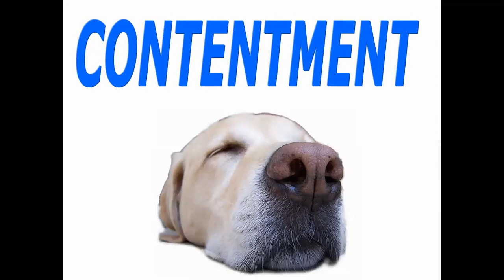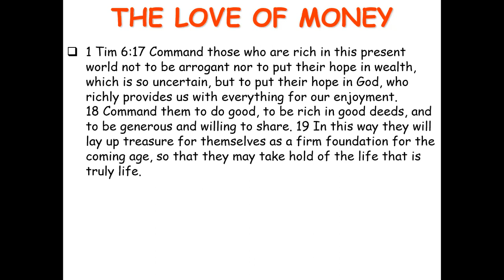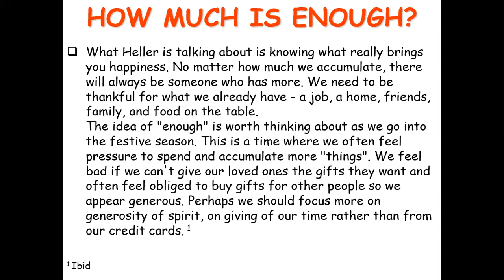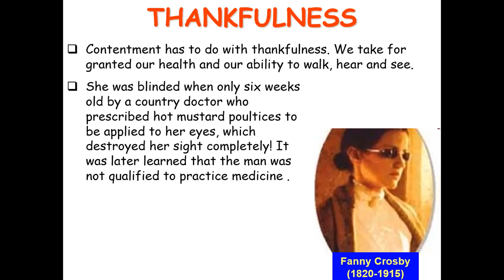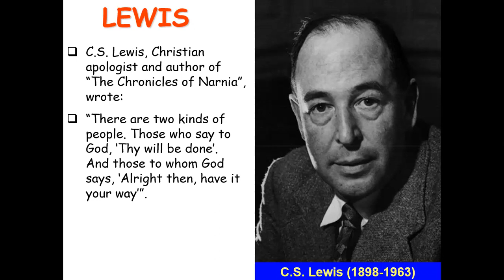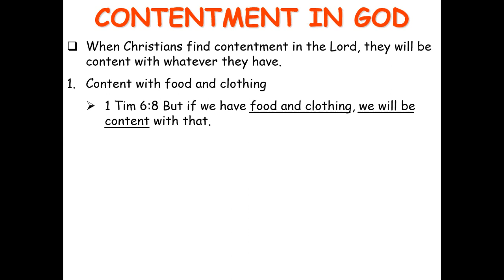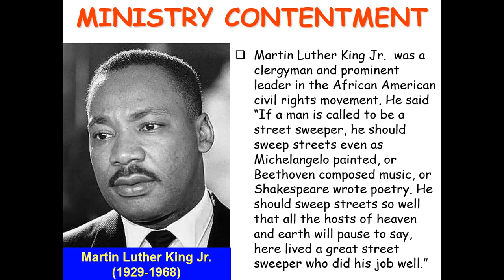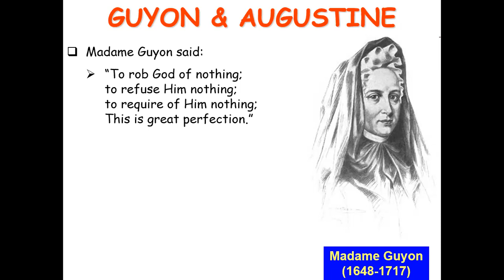Contentment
There is a famous story about author Joseph Heller attending a party given by a billionaire. Another illustrious author, Kurt Vonnegut, informed Heller that the host, a hedge fund manager, had made more money in a single day than Heller had ever earned from his wildly popular novel Catch-22. Heller responded: 'Yes, but I have something he will never have: 'enough'.'

Heb 13:5 Keep your lives free from the love of money and be content with what you have, because God has said,
“Never will I leave you; never will I forsake you.”